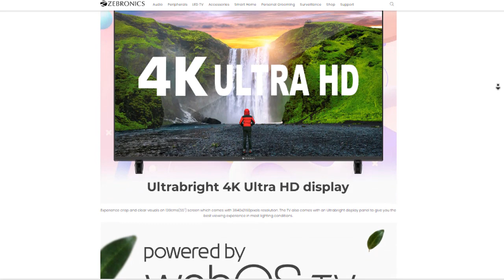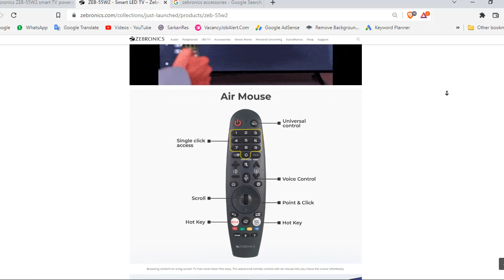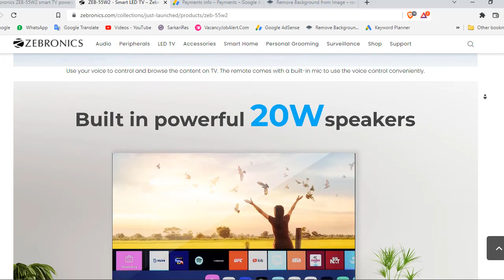Zebronics Latest Smart TV Launch in India | Latest Smart TV 2022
Zebronics की ओर से पहला 4K टीवी Zebronics ZEB-55W2 लॉन्च किया गया है। यह एक स्मार्ट टीवी है जो 55 इंच साइज में लॉन्च किया गया है। टीवी में 60Hz का रिफ्रेश रेट दिया गया है। इसके अलावा यह HDR10 और HLG सपोर्ट के साथ आता है। ऑडियो के लिए टीवी में 20W के स्पीकर्स दिए गए हैं। टीवी में Dolby Audio का सपोर्ट भी दिया गया है।

● ►E-mail - Not Available for Security Purpose.

हमारा दूसरा चैनल "YouTube Hindi" देखने के लिए यहां क्लिक करें

●► My Camera
●► My Mic
●► My Trypod
●► My Lighting Stand

NOTE : All content used is copyright to True Unboxing,